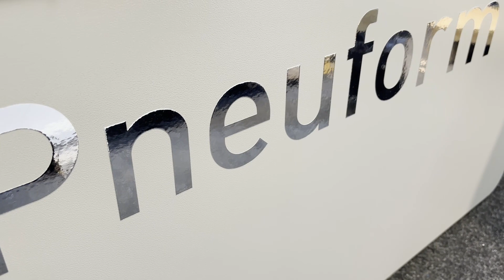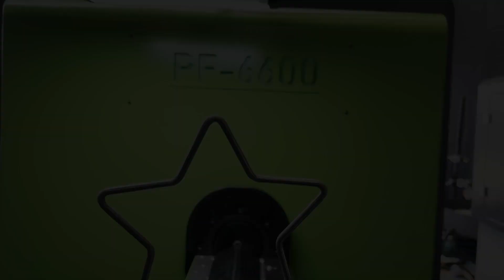A @PneuformMachines wire bender in action.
Make sure you check out the wire bending machinery from our sister company @PneuformMachines